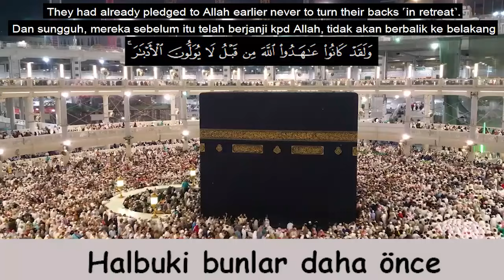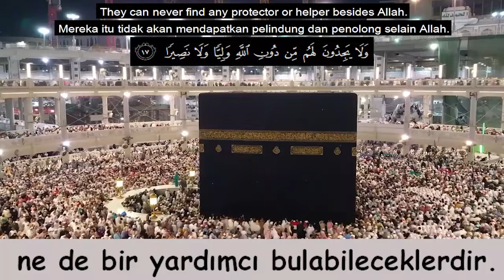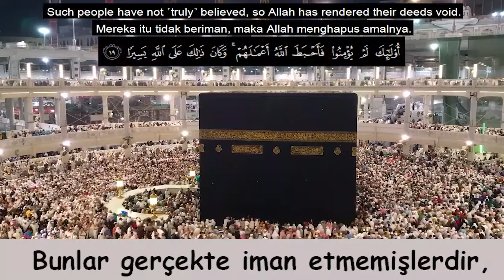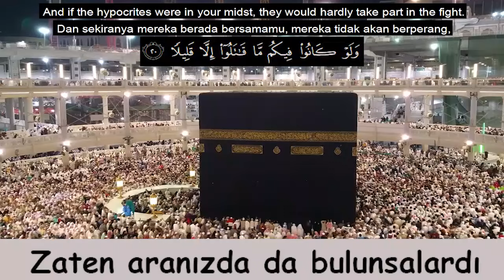Şeyh Yasser Salama (Ahzâb Suresi 12-20)